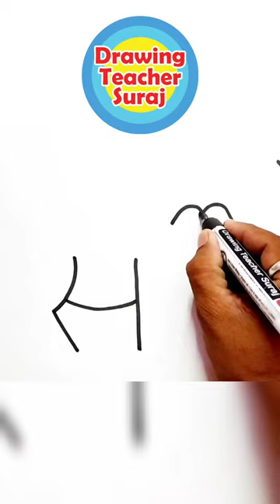' स m ' से भैंस Buffalo Drawing बनते देंखें, मजेदार तरीका 👌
1) Pens That i use
2) pens
3) 12 Jumbo Fibre-Tip Colour Markers